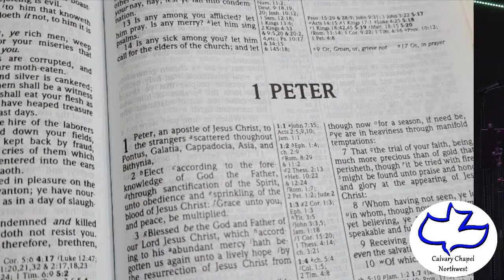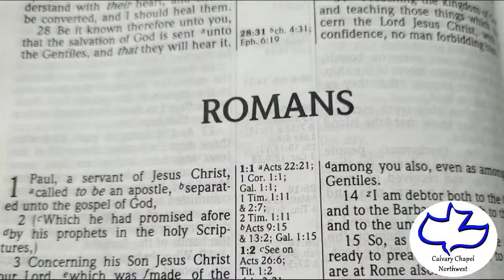Calvary Chapel Northwest of San Antonio Sunday August 1, 2021: Romans 2:11-29